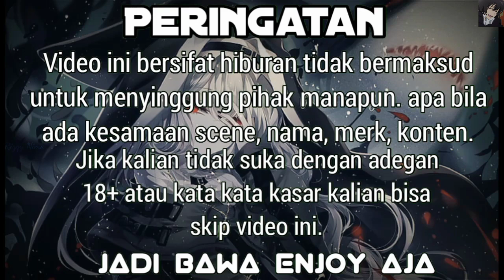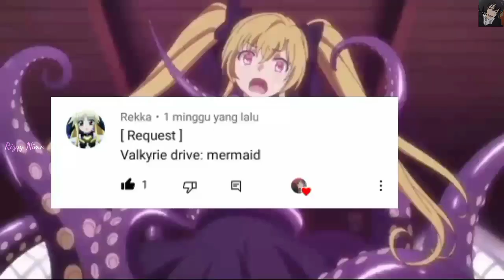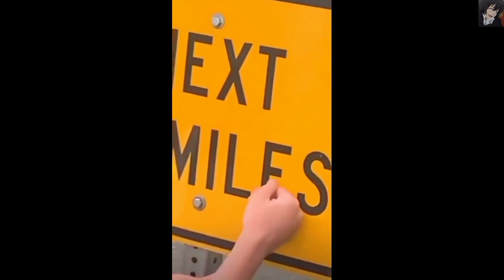Wah Semangka, Penampakan Pantsu - [Anime Crack Indonesia] Episode #28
List anime:
-Dies Irae
-Senpai ga uzai
-Hataraku Maou-Sama
-Valkyrie Drive
-Mieruko-Chan
-Mushoku Tensei
Dah itu doang

Tags=

Request : untuk request tod

Subrek juga Chanel di bawah, mereka yang bantu ngedit dan sebagainya.

mohon bantuannya.

Device.

Hp Kentang 🥔

Ending Song

♪Runaway

Tag: Anime AMV Game Horor Sad Story'Sad Story' AnimeIndo